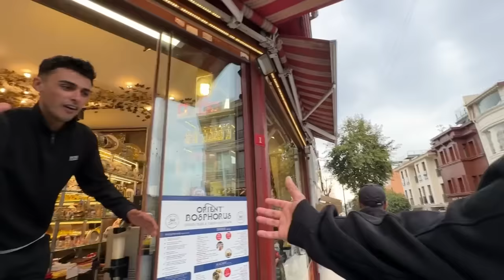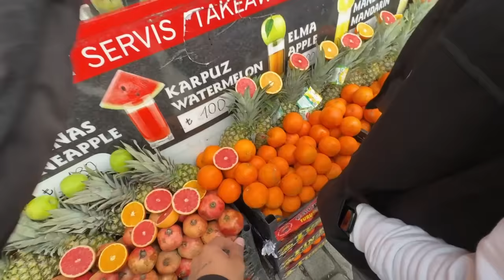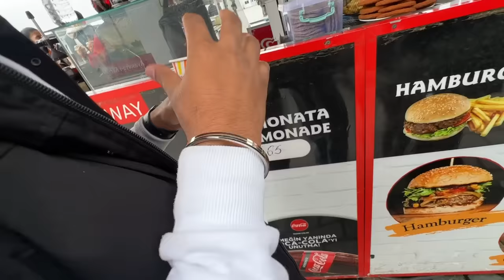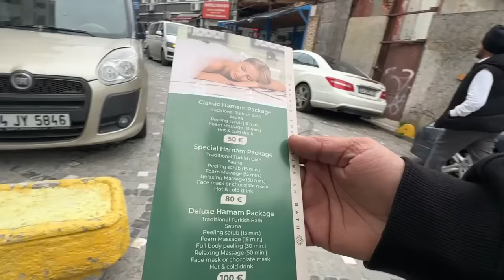Cruise Ship Te Istanbul Da tour Kita 😱 Turkish Tea & Turkish Delight